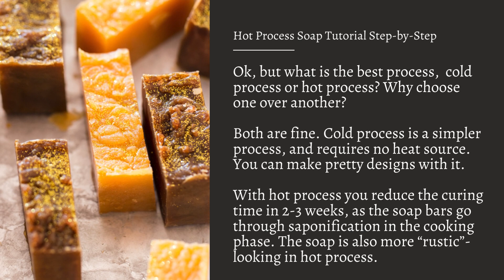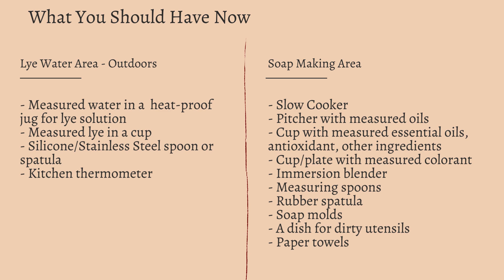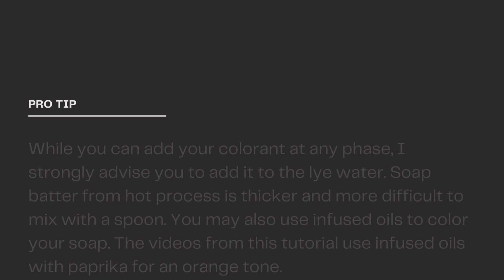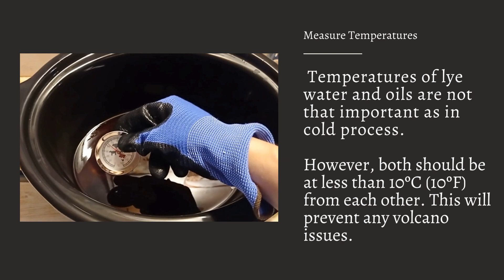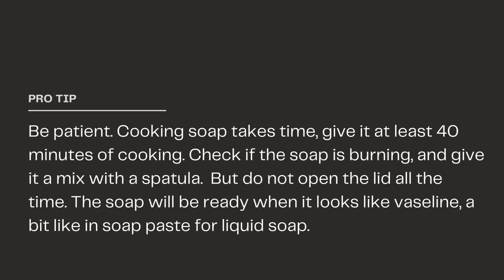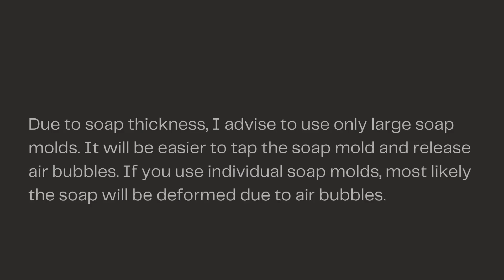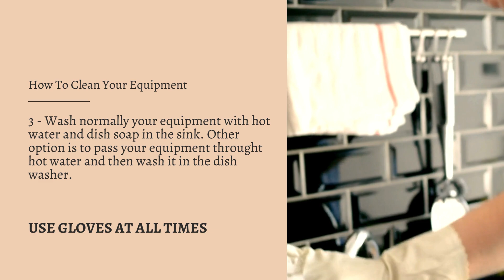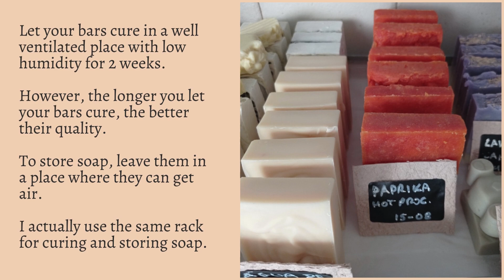Hot Process Soap Tutorial ~ With Tips ~ Step by Step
Making soap by hot process is very similar to cold process. The main difference is that you will be cooking your soap after reaching trace, and before molding it. How? By using a slow cooker.

Learn how to make hot process soap, step-by-step with instructions and tips.